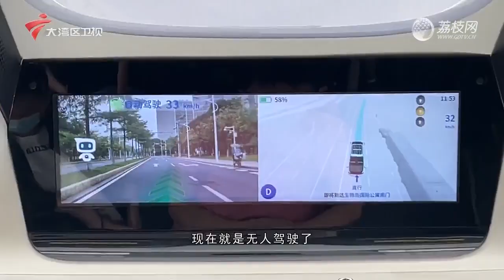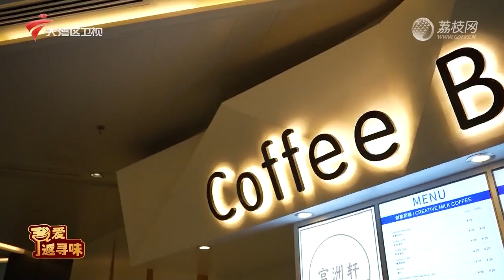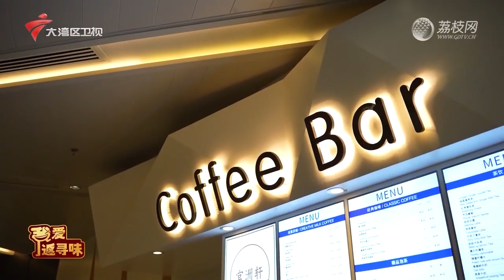龙腾四海【我爱返寻味2023】